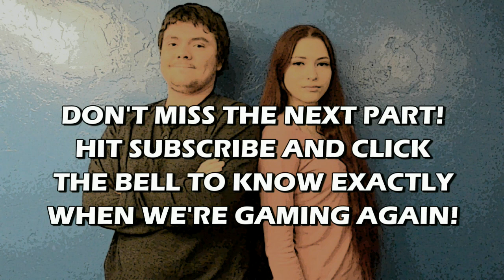Baba Is You Blind Run: Part 1 | Bro & Sis Are Gaming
Who's Baba? Baba is you! Or us, as the case may be! It's time for another (mostly) blind run, as Maxwell and Faith take a look at this indie puzzle game. With mechanics as unique as its art style is charming, it seems like a perfect pick! It's time for our next play-through!

Support the developers! Buy Baba Is You on Steam!